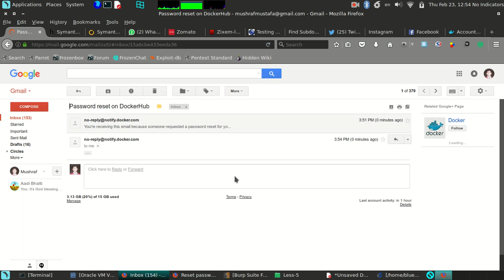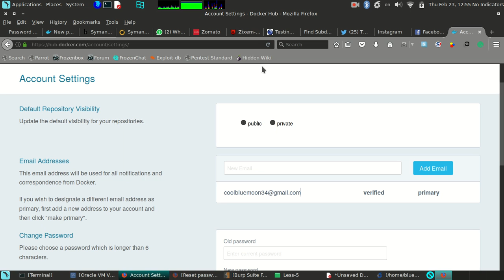Insecure Password Reset scenario in hub.docker.com